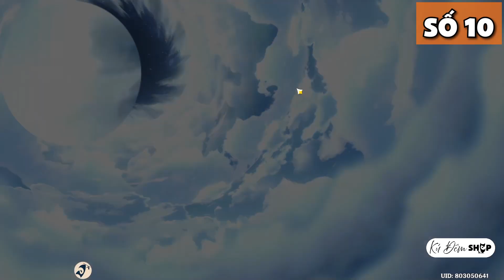Full Rương Sumeru P6 + P7 | Rừng Avidya và Rừng Lokapala 100% Map